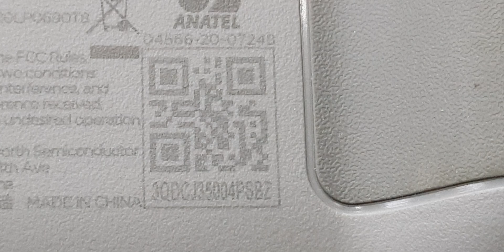MINI2 R.C No power / HQ-02278